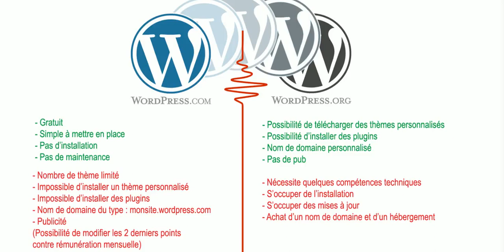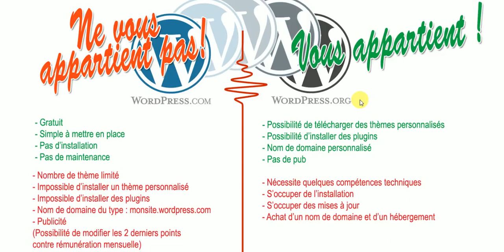Tuto Bien prendre en main mon WordPress, Formation complète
Voici un extrait de la formation de Carl Brison sur Bien prendre en main mon WordPress, Formation complète